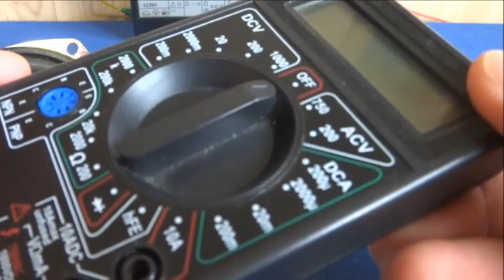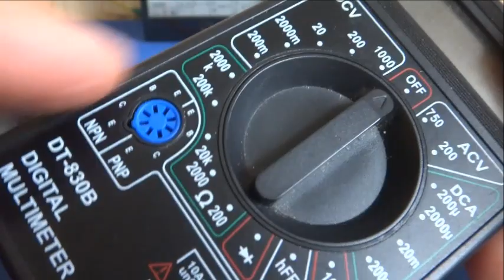Деревенский умелец показал что делает из парочки транзисторов! ТАКОЙ ПРИБОР ты ТОЧНО ЗАХОЧЕШЬ СЕБЕ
АналоговНЕТ Благодаря Андрею Вольту (@Andrey-wolt) разбиравшего мою Пародоксальную схему на парочке транзисторов, я решил сообразить ЗВУКОВОЙ ИЗМЕРИТЕЛЬ ESR для Конденсатора. Получилась УНИКАЛЬНАЯ СХЕМА для Ваших Самоделок, которую тут-же облаяли "знатоки" ESR. Почитав вершки статей, эти "беленькие и кучерявенькие" решили что знают свойства конденсаторов и даже, что означают три веселых буквы "ESR", но жиденько опростоволосились. Ведь прямая зависимость формулы Т=R*C*q от частоты и типа конденсатора прописывается в учебниках которые эти "беленькие и кучерявенькие" скурили за углом общеобразовательного учреждения.
ТИПИЧНУЮ ТУПОСТЬ ПРО ESR вам прочитать смогут Блогеры прямо из сети.
"Esr" означает эквивалентное последовательное сопротивление. ESR является одной из характеристик, которые определяют производительность электролитического конденсатора. Чем ниже ESR конденсатора, тем лучше, так как при высоком ESR конденсатор разогревается при прохождении тока через него, а это разрушает его. Со временем ESR конденсатора может увеличиться от 10 до 30 раз, либо конденсатор вообще перестанет пропускать ток.
Внутреннее сопротивление электрического конденсатора. Эквивалентное последовательное сопротивление обусловлено главным образом электрическим сопротивлением материала обкладок и выводов конденсатора и контактов между ними, а также учитывает потери в диэлектрике.
ЖАЛЬ ЧТО ЭТО ПИСАЛОВО НИКАК НЕ СООТВЕТСТВУЕТ РЕАЛЬНОСТИ
Чего стоят только ПЕРЛЫ про: "производительность электролитического конденсатора",
"при высоком ESR конденсатор разогревается", "Внутреннее сопротивление"...
Те кто тупо копирует статью из ВикипедиЯ, даже не задумываются о том, насколько убогая теория там представлена. Уже в самом начале нам рассказывают, что " ЭПС обусловленное главным образом электрическим сопротивлением материала обкладок и выводов конденсатора и контактов между ними..." Зависит от частоты! Пластина, провод и контакт !?!?! зависят от частоты !?!? ну ну - учитесь на таких статьях и в  вашем стаде все буду рады!
ТелеРадиоПередатчик сделан из обычного вентилятора